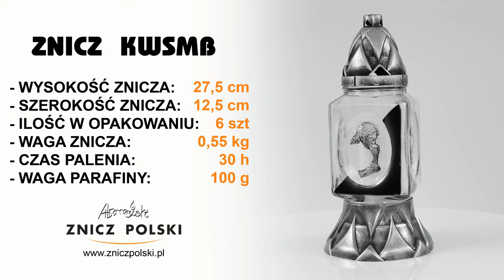Największa hurtownia zniczy i lampionów w Polsce Wysoka jakość. Szybka dostawa. Rabaty! KWS PJ